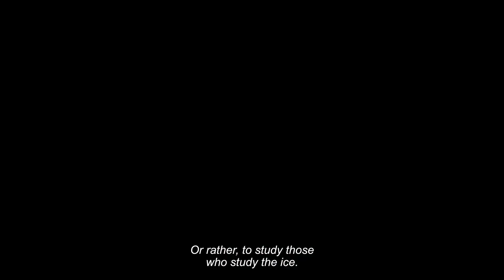INTO THE ICE | Official Trailer | ALT EFF 2023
Lars Ostenfeld | Denmark, Germany | 85 minutes | 2022

The ice at the poles is melting, which will result in enormous rises in sea level and have major consequences for the world. But how fast will it really go?In the Greenland ice sheet we can see our future. The film travels with three pioneering glaciologists on their expeditions INTO the inland ice of Greenland. Top-notch science meets breathtaking visuals when one of them descends into a 200 metre deep moulin hole to find out about the bottom of the ice sheet. What they find may sound the alarm for our planet’s climate and is a clear call to act now.

A film by Lars Ostenfeld

This film is an official selection for ALTEFF 2023, taking place December 1st-10th, 2023. Register to watch this and other films from ALT EFF 2022 for FREE

All Living Things Environmental Film Festival (ALT EFF) is on a mission to engage the public on the environment and social issues of our time, through an informed, creative and experiential discourse. Based in Panchgani, India - we strive to showcase the incredible film makers in India while also providing a global stage for films that captivate audiences on the importance of fighting for the preservation of our planet. To learn more about ALT EFF, you can visit our